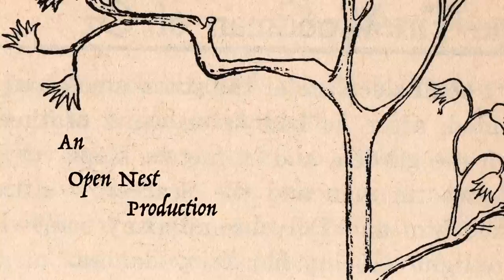"Lemon Law" | Short Film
Jodi Bunting, a wistful birthday clown, subconsciously contemplates what she truly wants from a performative career. Told through a vignette-like structure, Lemon Law considers the personas we invite to represent ourselves.